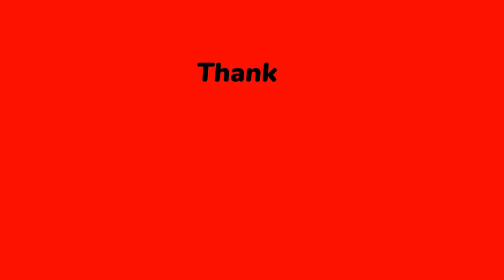Last Words of Famous Historical Figures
I Hope You Enjoy and Thank You for Your Support.